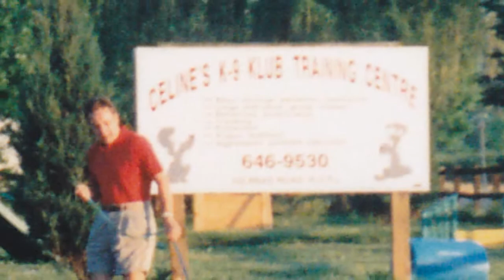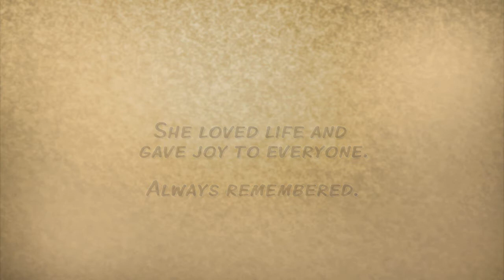Tasha - A Wonderful Soft Coated Wheaten Terrier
A tribute to a very special companion who, throughout her 15 years, gave love and joy to everyone. This showcase example was produced by Picture Perfect Memories - "Bringing Your Past to Life". Picture Perfect Memories is a one stop source for the most creative and imaginative photo/video montage shows. Unique designs for any occasion.
Based in South West Ontario and serving both Canada, the US and Europe.